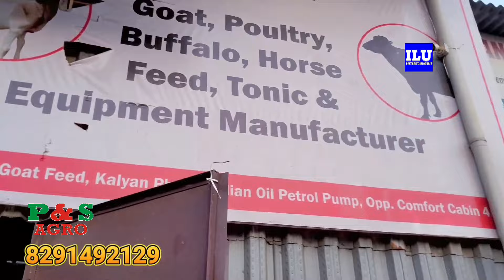💥 Dhamaka Offer 💥 On Tuvar Falli Bhusa Sabse Sasta Milega Best Quality || P&S Agro Mumbra Mumbai